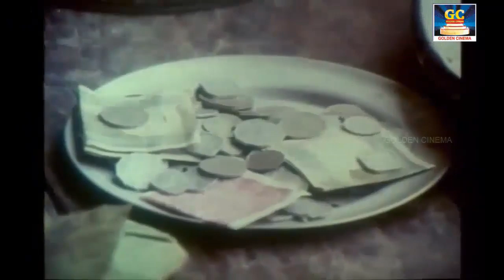சோகத்தை மறந்து வயிறு குலுங்க சிரிக்க இந்த காமெடியை பாருங்கள் # Tamil Comedy Scenes # Funny Comedy.